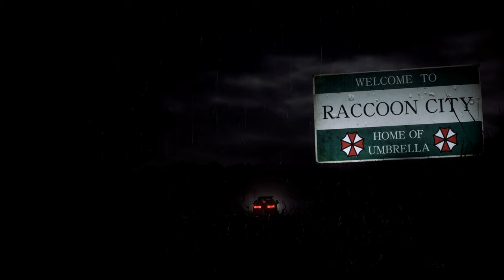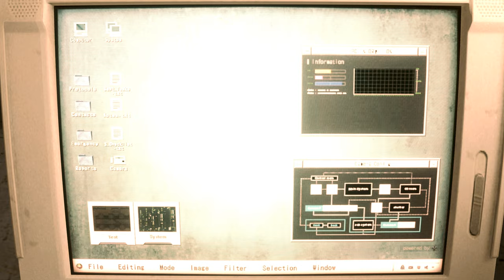Resident evil 2 remake claire costume mods Claire Redfield Valentine Classic outfit『Biohazard 2 mod』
support

Created by juan tapia

 Mod shop
Sorry